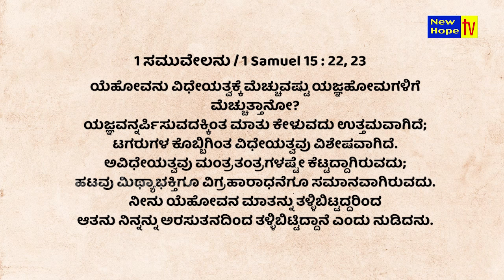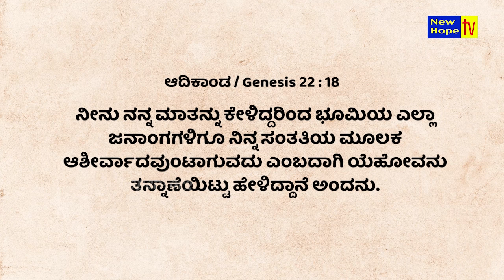ಯಜ್ಞವನ್ನರ್ಪಿಸುವದಕ್ಕಿಂತ ಮಾತು ಕೇಳುವದು ಉತ್ತಮ | Sis. Christy Zebulon | New Hope TV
In this episode, Sis. Christy Zebulon speaks on the Title "ಯಜ್ಞವನ್ನರ್ಪಿಸುವದಕ್ಕಿಂತ ಮಾತು ಕೇಳುವದು ಉತ್ತಮ | Obedience is better than sacrifice”

Based on : 1 Samuel 15 : 22 - 23

Watch Prayer Time on New Hope TV every Sunday 7 PM (IST) LIVE